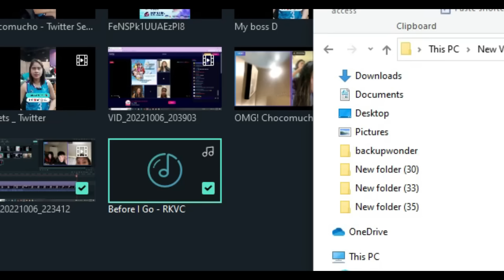AWAY NOW, SUYO LATER? DEANNA & IVY NAGKA-INITAN? TYACAL referee?